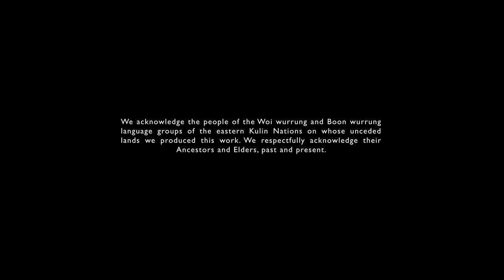BeeScapes: see with the senses of a bee.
An immersive nature documentary, letting you see with the senses of a bee. Designed in collaboration with world-leading scientific research into bee perception and behaviour.

360 video for VR-viewing of BeeScapes available soon.

Credits:

Written, Directed & Produced by Alan Nguyen

Science Consultants | Adrian Dyer, Jair Garcia Mendoza, Mani Shrestha

Creative Consultant | Stephanie Andrews

Lead Developer / Animator | Lucian Lovell

Technical Artist / Special FX | Lachlan Sleight

3D Modeller & Texture Artist | Vivian Ho

3D Modeller & Texture Artist | Esteban Ariza

Composer & Sound Designer | Daniel Jenatsch

Narrated by Caroline Lee

Editing Assistant | Thandi Bethune

Ultra slow motion bee footage: Emile van Wijk, Joris Schaap and the Flight Artist project (Vliegkunstenaars in Dutch) at Wageningen University.

Archival footage: "Beekeeper Lewis Konces shows frames of bees" | Grinberg, Paramount, Pathe Newsreels via Getty Images

Prototyping | Vivian Ho, Minji Jang, Cameron Jones, Hoang Bao Ngan Nguyen

​Website and Socials | Seamus Daniel

​Special Thanks:
Liam Ward
Larissa Hjorth
Kate Geck
Tom Penney
Troy Rainbow
Claudia Greathead
Katerina Cizek
Vassiliki Khonsari

Supported by Creative Victoria, RMIT University and the City of Melbourne.